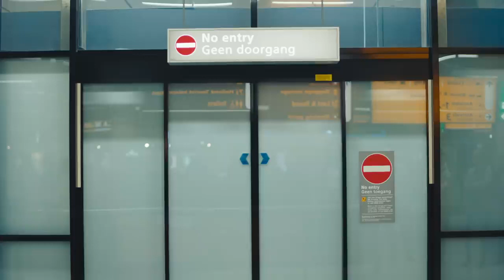Sander Huisman in commercial ESPN Welkom terug, Eredivisie!